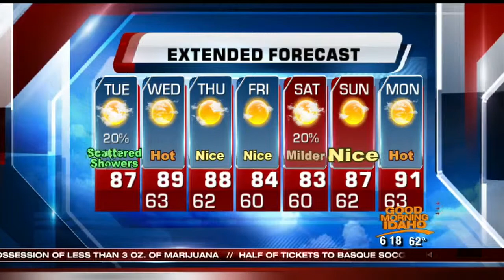Dani Beckstrom's On Your Side Forecast: Tuesday, July 14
Partly cloudy skies and thunderstorms return tonight. High of 87º in Boise.